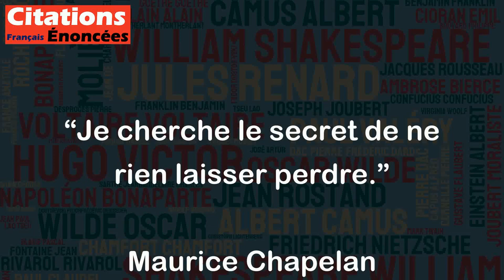Je cherche le secret de ne rien laisser perdre. - Maurice Chapelan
Cette citation de Maurice Chapelan exprime une volonté de ne rien gaspiller. Le "secret" qu'il cherche pourrait faire référence à une technique ou une méthode pour préserver et valoriser tout ce qui peut être utile ou précieux. Cela peut s'appliquer à différents aspects de la vie, tels que la préservation de la nature, l'utilisation judicieuse des ressources ou encore la valorisation des personnes et de leurs talents. En fin de compte, cette citation encourage à réfléchir sur notre manière de consommer et sur la façon dont nous pouvons être plus responsables et respectueux de notre environnement et de notre entourage.